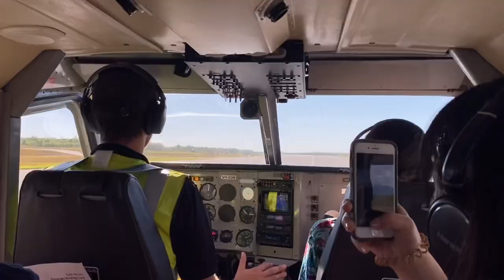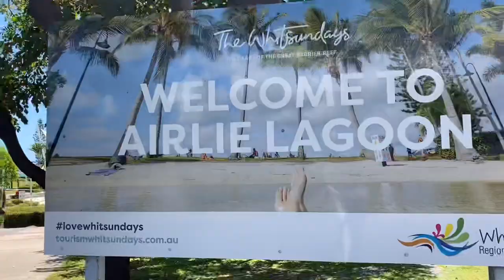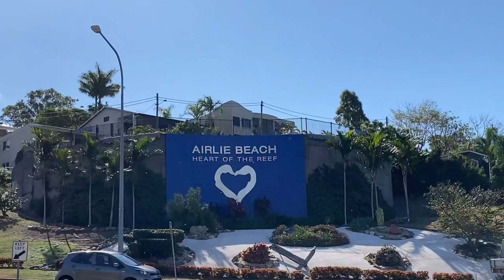호주 랜선 여행🇦🇺 진심 나만 알고 싶은 여행지 추천 ep.1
안녕하세요 호주워홀 한울입니다.

랜선여행 특집 ep.1

작년 여름 로드트립 다녀왔던 호주여행 브이로그!
어디로 갈 지 모르겠다 하시는 분들께
여행지 추천 들어갑니다!!  (브리즈번에서 올라가는 순서)

1. 1770(세븐틴세븐티)agnes waters : 캠핑하기 좋은 곳(사실 못가봄ㅋㅋ)

2. Rockhampton : 소고기가 많이 나온다고해서 스테이크 먹었는데 레스토랑마다 다른가봐요 ㅋㅋ 제가 간 곳은 특별하진 않았습니다. (그냥 경유지)

3. Great Keppel island (yeppoon) : 스노쿨링도 하고 바다와 sunrise가 예쁜 곳, 이쯤부터 위쪽으로는 바다가 그냥 투명해짐. 배 시간 확인 필수 (시간상 못가봄 ㅜㅜㅜ)

4. Mackay : Bluewater lagoon 수영장 추천, 무료로 이용가능하고 샤워실도 있습니다.

5. Cape Hillsborough : 바닷가에 캥거루가 뛰어논다는 곳, 누가 먹이를 바닷가에 뿌려놓는다고 한다. (못가봄 ㅜㅜ)

6. Eungella National Park, Finch Hatton Gorge : 은젤라 국립공원에서는 야생 오리너구리를 볼 수 있음 (못가봄ㅜㅜ)

7. Airlie Beach, Whitsunday islands( white heaven beach) : 그냥 말이 필요없는 곳, 무적권가세요. 그레이트 배리어 리프 경비행기투어 비싸긴하지만 가치있습니다. Book me 앱을 통해 미리 티켓사면 할인가능.  브리즈번 사는 분들 골드코스트, 선샤인코스트 많이 가시는데 비교불가.

8. Bowen, Horseshoe Bay Beach : 예쁘다고 합니다😄 스팟은 알려드릴테니 검색해보시고 가보세요 ㅎㅎ (못가보무ㅜ)

9. Townsville - Magnetic island, big crystal creek, little crystal creek, Jourama falls : 마그네틱 섬은 가본 사람들마다 극찬하던 곳, 나머지 크릭과 폭포는 참고용 (못가봤기때문에..ㅠ)

10. Wallaman falls : 엄청 큰 절벽 (못가보무ㅜ)

11. Cardwell spa pool : 에메랄드 빛깔 계곡... 제가 갔을 땐 다 말랐지만 에메랄드랍니다.. 인스타 검색해보시면 예쁜 사진들 많이 나와요ㅜㅜ

12. Murray fall : 캠핑장 바로 옆에 있어서 캠핑하기 좋은 곳, 아래 쪽엔 수영할 수 있는 계곡도 있고 간이 샤워실도 있어요. 캠핑장 입구쪽에 폭포 위로 올라갈 수 있는 트랙킹 코스도 있는데 15분 정도면 폭포 꼭대기 까지 올라갈 수 있습니다. 인스타 사진들보면 꼭대기 펜스넘어서 폭포에 들어가 사진들을 찍었던데 걸리면 벌금이래요. 사고도 나고. 저는 쫄보라 못들어갔습니다. 오래 살래요 ㅎㅎ

13. Mission beach : 위쪽 비치는 그냥 다 이쁩니다 ㅎㅎ비치 바로 옆에 Tuskers tuckerbox 레스토랑이 있는데 지나가는길에 들리시면 좋을 괜찮은 음식점이에요.

캠핑마스터 호주 현지인 친구가 알려준 스팟들입니다 휴
호주 여행지 추천 다 떠먹여드립니다.
로드트립하시기전에 꼭 참고하시고 검색해보시고 일정 짜는데 도움이 되길 바랍니다!!

아직 더 위쪽도 남아있는데 다음영상에서 소개하겠습니다.

이정도면 거의 그냥 블로그 수준이네요 ㅋㅋㅋ